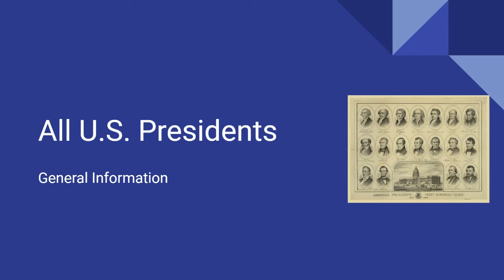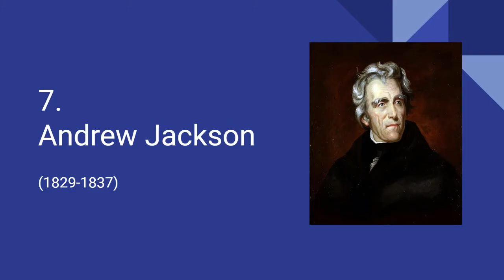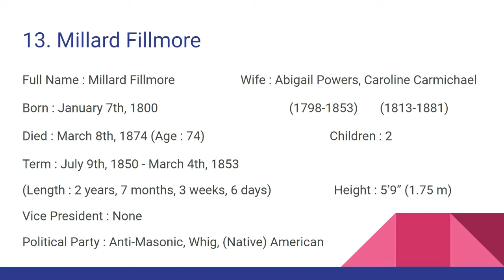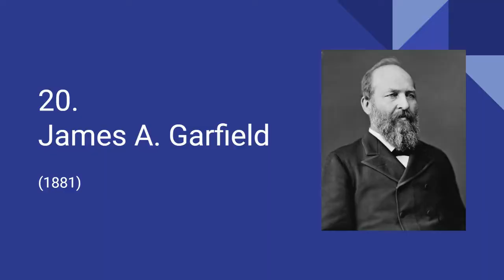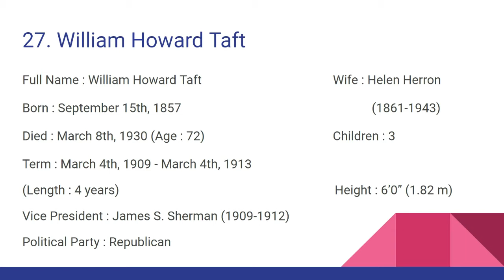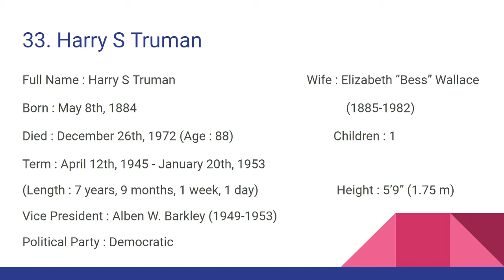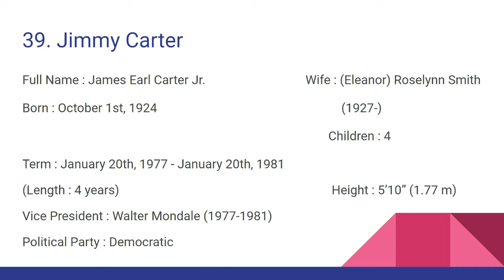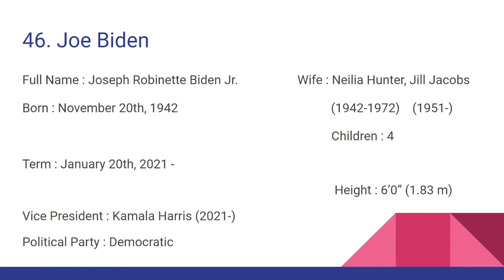Happy Presidents Day (2021 - 2022)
Happy Presidents Day everybody. Regardless of where one stands politically, we can all agree that the presidents have played a major part in the shaping of our nation, for better or worse, and that will also be the case when our new president leaves office. This video covers general information as well as some fun facts.

Song : Hail to the Chief
Artist : James Sanderson